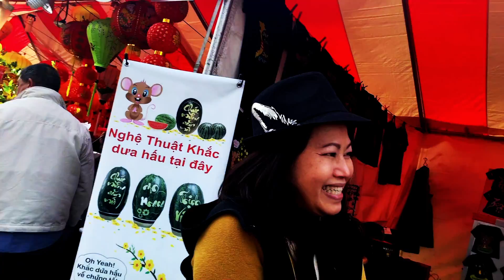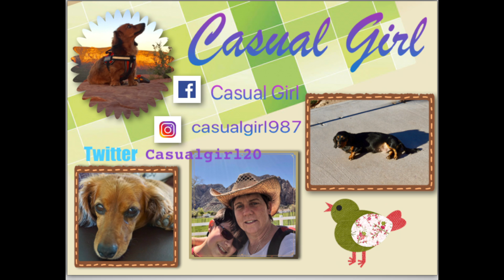One year anniversary Flower Festival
I am celebrating my one year anniversary of my YouTube channel.  YAY!!
We are also celebrating my birthday.  Was a fantastic weekend. We are at the flower festival in California at the Asian Garden mall.  Little Saigon